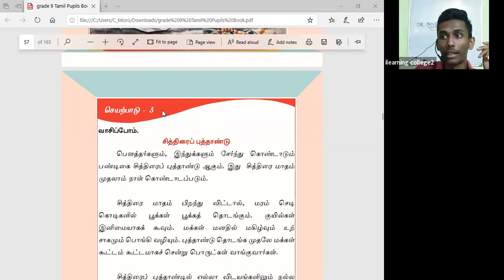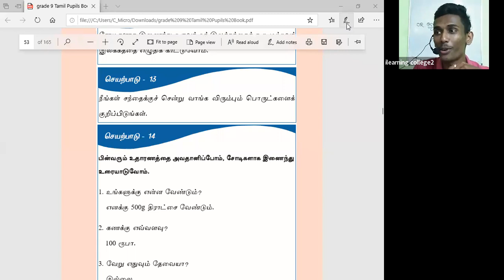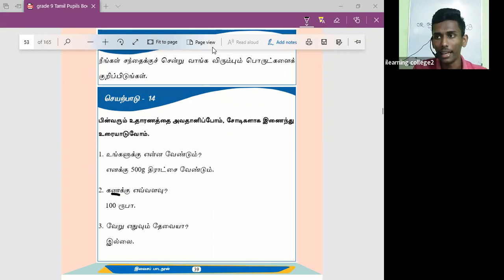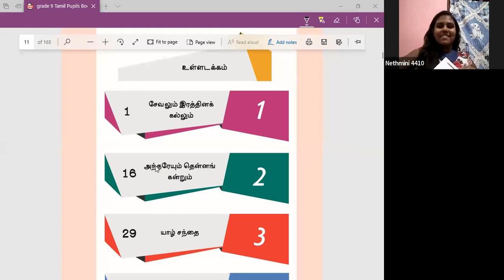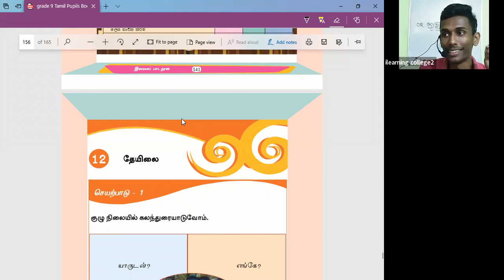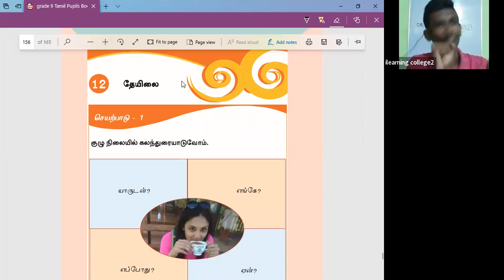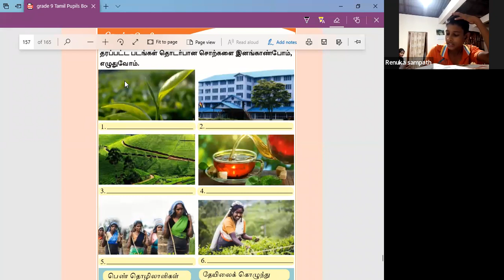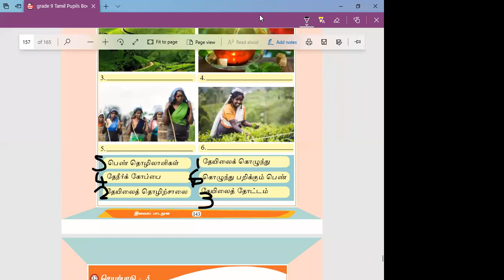10 ශ්‍රේණිය දෙමළ Jan 23, 2022